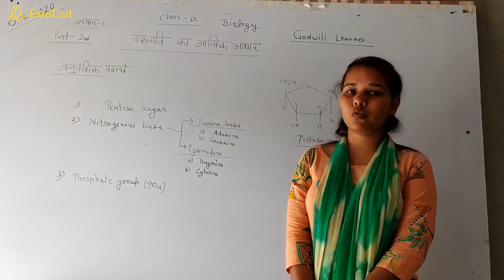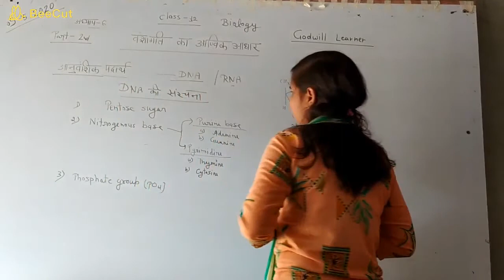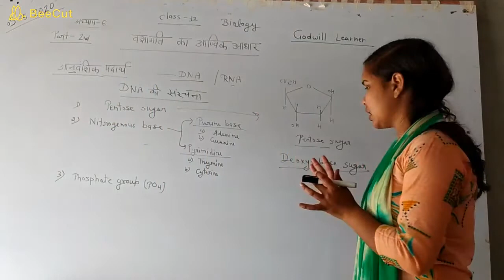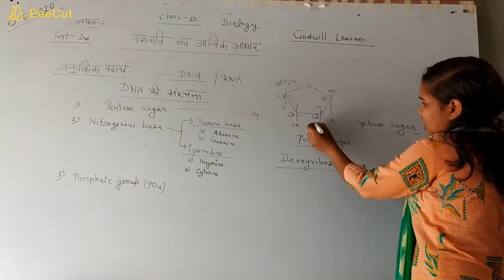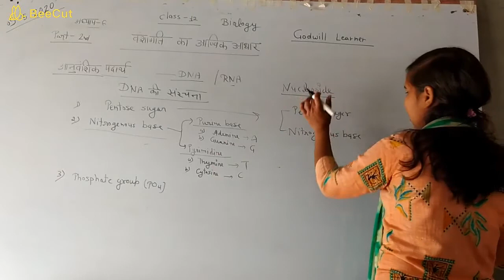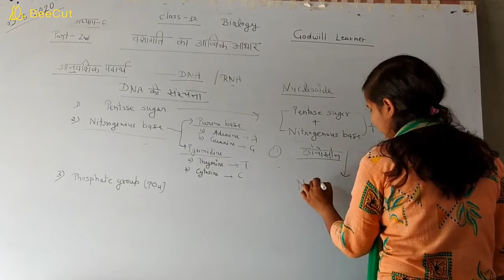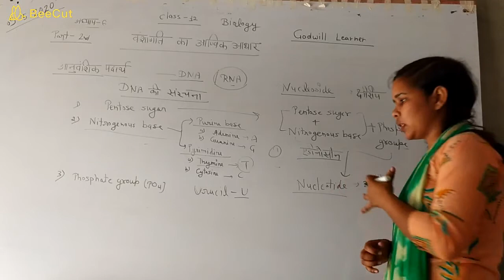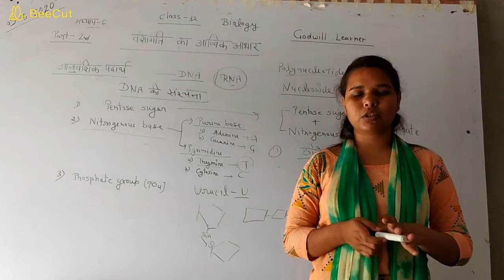कक्षा - 12, अध्याय - 6, वंशागति का आण्विक आधार, PART - 2